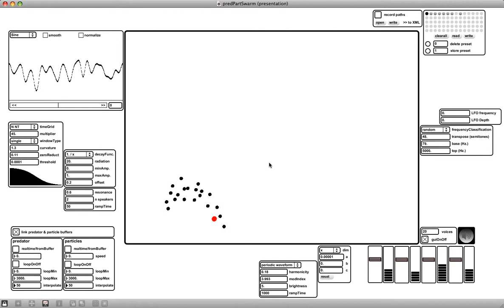Swarm based synthesis (Max/MSP) nr. 3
This is a research on how clusters of additive sound synthesis parameters react on swarm behaviour.
The predator (red dot) is the playback head. The swarm members (black dots) are the sound generators.
When a swarm member enters the radius of the predator the sound becomes audible. The interaction of the speed and acceleration of both the particles and the predator influence the sound parameters.
The spatial trajectories can be recorded in a XML file for wave field synthesis playback.